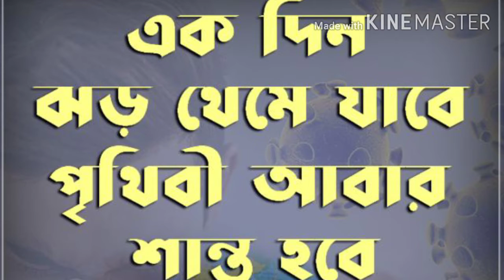byAvijitMukherjee#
ekdin jhor theme jabe,prithibi abar shanto hobe